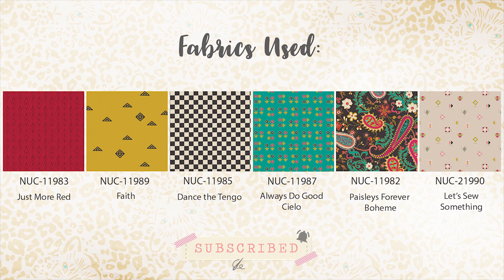How to Make a "Continental" Quilt Block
How to Sew a  “Continental” Quilt  Block Tutorial
Add this 9" scrappy patchwork perfection to your quilting resume and sew up the " Continental" Quilt Block featuring Pat Bravo's collection called Nuncia!